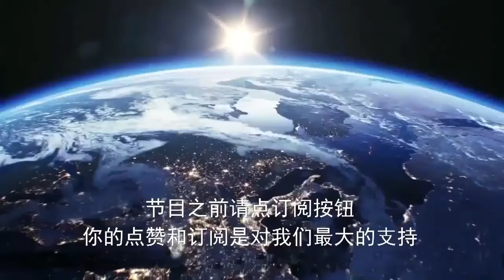第1310期：演员李易峰被北京警方抓起来了，还是裤裆下面这点事